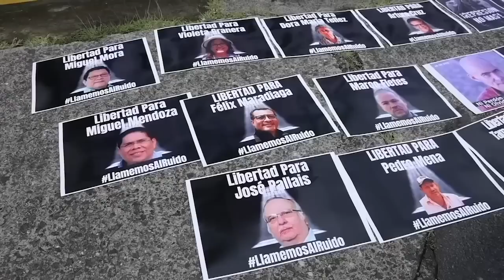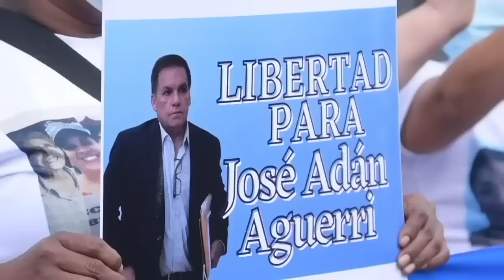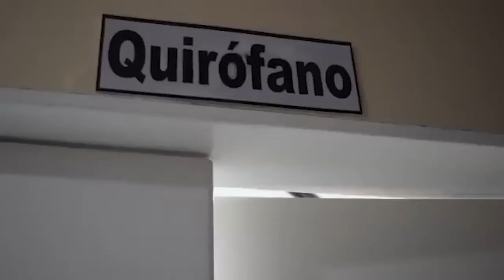Ortega eleva la tensión con Estados Unidos al rechazar al nuevo embajador Hugo Rodríguez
El régimen Ortega Murillo retiró el beneplácito al candidato a embajador de Estados Unidos en Nicaragua, Hugo Rodríguez, elevando la tensión diplomática a un punto de crisis.
El embajador Rodríguez se comprometió a trabajar con el Congreso de Estados Unidos y socios internacionales para presionar por el retorno de la democracia, el respeto a los derechos humanos y la libertad de los presos políticos en Nicaragua, declaraciones que el régimen consideró injerencistas.

- Condenan apoyo de Mossi a dictadura de Ortega.
- Accidente en Estelí trunca el sueño americano de 15 venezolanos.
- Condenan a diez años de prisión al opositor Yubrank Suazo.
- Huelga de hambre de Miguel Mora--familiares temen agravamiento de situación de presos políticos.